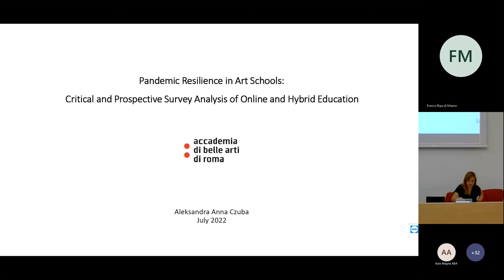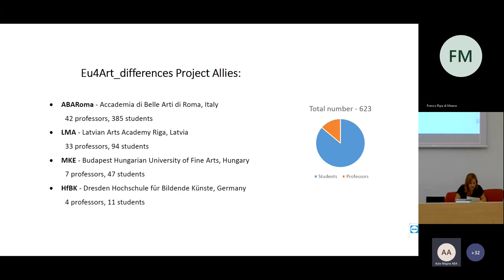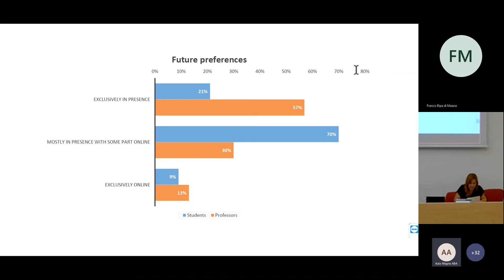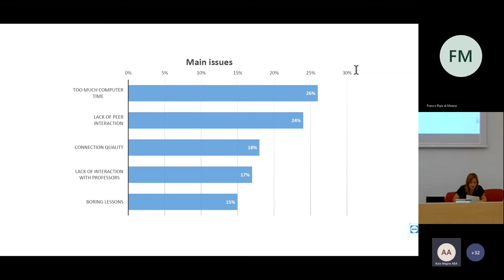Aleksandra Czuba | ARTISTIC RESEARCH AND THIRD CYCLE IN THE ARTS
ARTISTIC RESEARCH AND THIRD CYCLE IN THE ARTS

International Conference | Wednesday, 20 July 2022
Aula Magna Accademia di Belle Arti di Roma Via di Ripetta 222, Rome, Italy and Online (TEAMS)

Institutional greetings

Cecilia Casorati (Rector, ABA Roma)Giuseppe Carmine Soriero (President, ABA Roma)
Miguel Gotor (Head of Culture, Comune di Roma)
Antonio Felice Uricchio (President, ANVUR)

Session 1 - A European overview
Chair - Costanza Barbieri

Till Baumhauer (Project leader, EU4ART_differences): Artistic Research within EU4ART_differences

Bruce Brown (Eq-Arts board member): Quality assessment in artistic research and third cycle for the Arts

Paula Albuquerque (Senior Researcher, Gerrit Rietveld Academy): Somatics and Artificial Intelligence – Epistemic Production at the Rietveld Academy’s Creator Doctus.

Session 2 - ABAROMA and a possible third cycle in the Arts
Chair - Franco Ripa di Meana

Costanza Barbieri (EU4ART_differences; Full Professor, Abaroma): Birth and Oblivion of the Third Cycle on Artistic Research in Italy: the National Ph.D. on the Visual Arts (PAN)

Daniel Maté (Junior Scientists, EU4ART_differences) & Miriana Pistillo (Work Package 2, EU4ART_differences): State of artistic research in the third cycle in higher art education in the European Union - Report on current progress.

Dalma Frascarelli (Full Professor, History of Modern Art, Abaroma): Art and Research: Projects and Experimentation at the Academy of Fine Arts in Rome

Session 3 - Quality assessment and new formats
Chair - Dalma Frascarelli

Giuseppe Carci (Assessment of HEIs in the Arts, Unit Leader, ANVUR) & Cecilia Bibbò (Assessment of HEIs in the Arts, Unit Officer, ANVUR): Quality Assurance & Artistic Doctorates

Franco Ripa di Meana (WP4 Lead, EU4ART_differences - Abaroma): Digital rites and embodied memories: EU4ART-differences Doctoral Summer School.

Cinzia Pietribiasi (Junior Scientist, EU4ART_differences): Hybridizations, complex systems, inextricable inter-relationship of particles and social bodies. Towards the critters community.

Aleksandra Czuba (Junior Scientist, EU4ART_differences): Pandemic Resilience in Art Schools: Critical and Prospective Survey Analysis of Online and Hybrid Education

Session 4 - Toward a transdisciplinary approach
Chair - Cecilia Casorati

Dora Stiefelmeier (President, RAM radioartemobile): SOLO SUONO: a transdisciplinary center for research in the arts

Carla Conti (Professor, Head of International Relations, Conservatory of Music 'Santa Cecilia, Rome): Artistic Research at the Santa Cecilia Conservatoire

Linda Sile (Head of the joint Professional Doctoral study program "Arts", Art Academy of Latvia.): The first year of the AAL/JVLAM/ LAC joint Professional Doctoral study in Fine Arts

Balazs Kicsiny (Head of the Doctoral School, Hungarian University of Fine Arts, Budapest): Artistic Research – Liberation or Academisation?

Video: Monkeys Video Lab